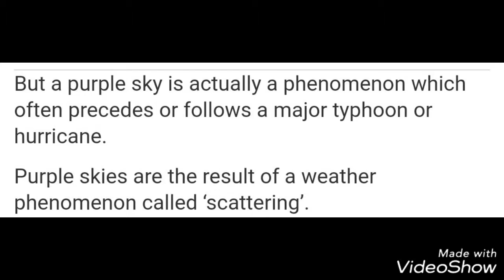Super Typhoon Hagibis hits Japan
Hagibis Destruction